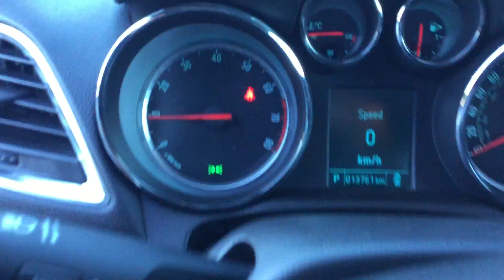Buick Encore || Edmonton Hyundai Dealer